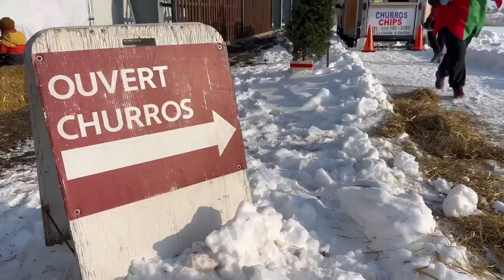Noël sur glace 2022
Du patin, le père Noël, des rires autour du feu, du chocolat chaud, des churros, de la musique, mais surtout… des sourires et du plaisir!